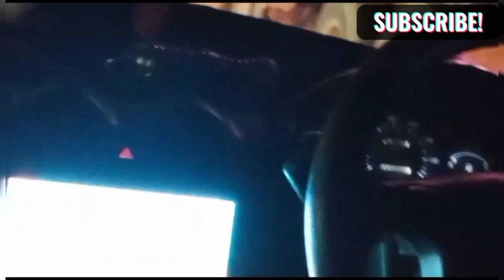Aj hum Faisal masjid gaye ❤ | Faisal Masjid full view || Muhammad qasim vlogs